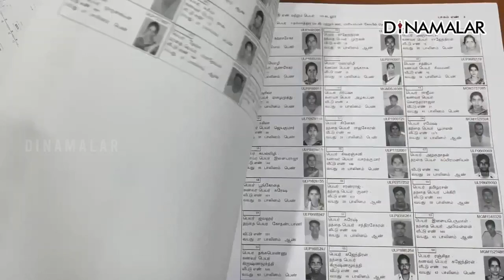தமிழகத்தில் 17.69 லட்சம் வாக்காளர்கள் நீக்கம் | voter list | Sathya Pratha Sahoo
தமிழகத்தின் புதிய வரைவு வாக்காளர் பட்டியலின்படி ஆண்களை விட பெண் வாக்காளர்கள் அதிகம் உள்ளனர்voterlist